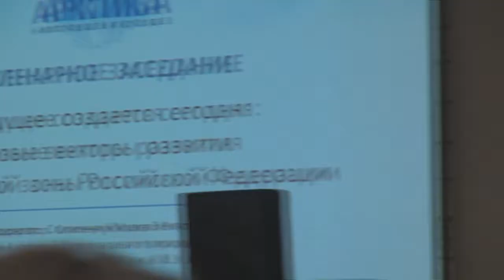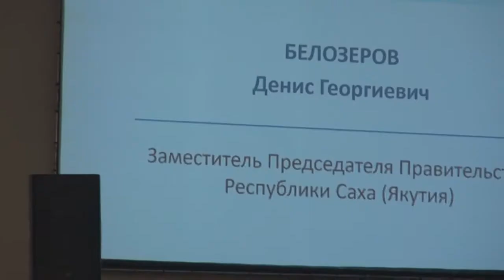VIII Международный форум «Арктика: настоящее и будущее»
5-7 декабря 2018 года в Санкт-Петербурге в конгрессно-выставочном центре «ЭКСПОФОРУМ» состоялся VIII Международный форум «Арктика: настоящее и будущее».